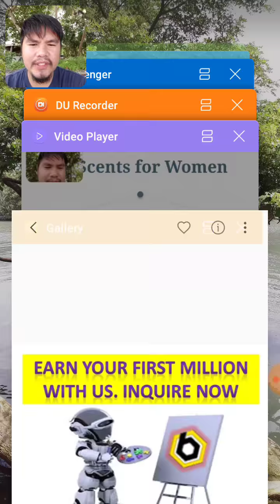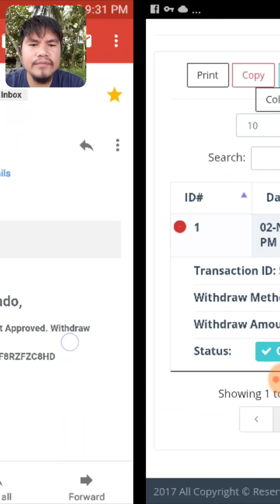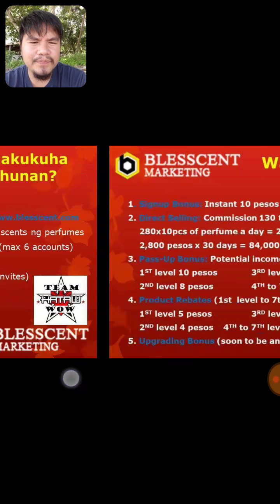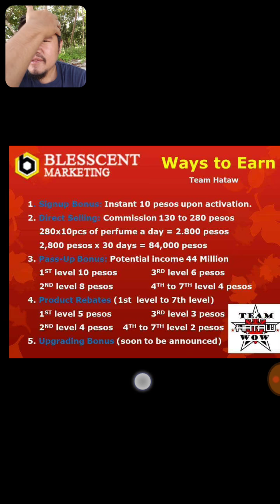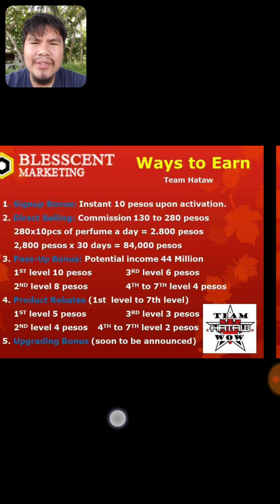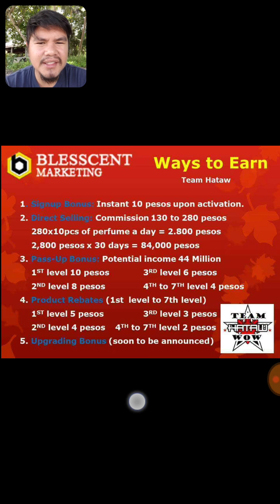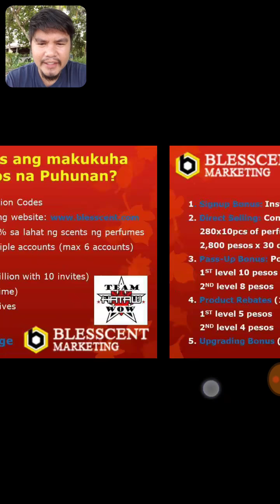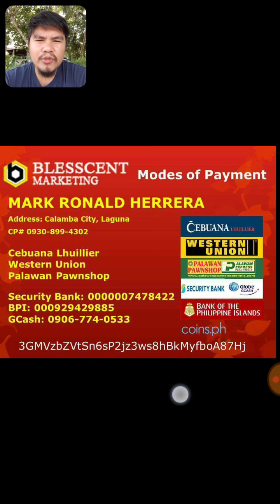How to become a DISTRIBUTOR in BLESSCENT PARFUM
70 pesos lang DISTRIBUTOR ka na